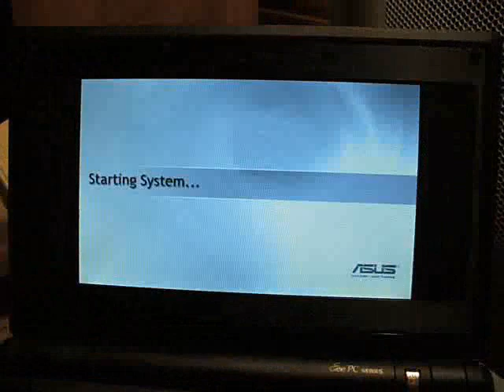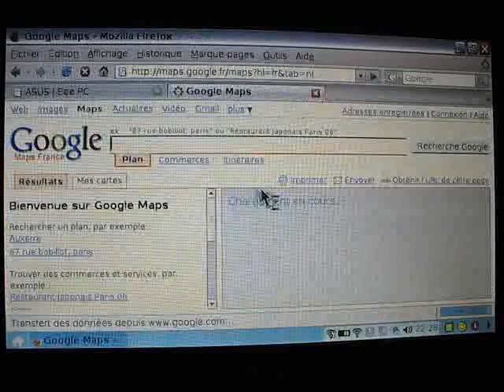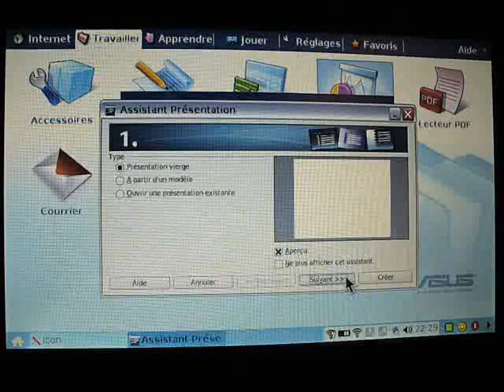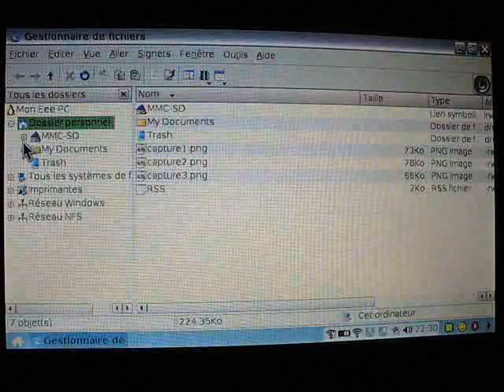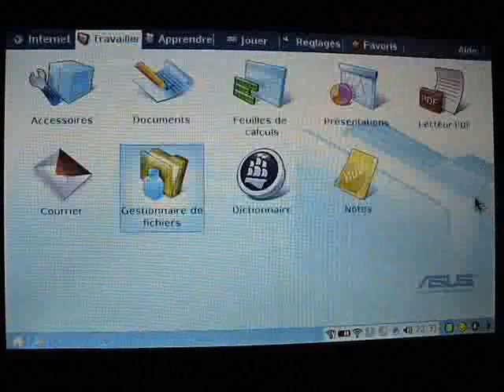Asus Eee PC 4G FR (Black)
Présentation rapide de l'Eee PC d'ASUSTeK français (clavier AZERTY), commandé chez LDLC.